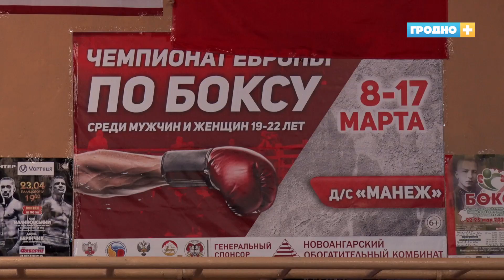Что привлекает девушек в боксе?